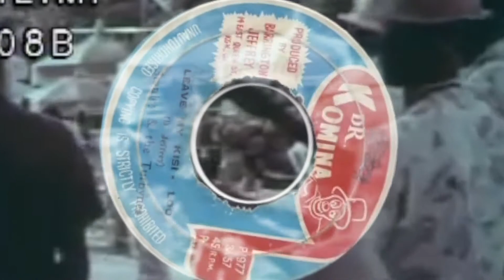A Gun Shot Changed My Life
The story of a determined  young man who pushed past his misfortune  to pursue his career in  music. The Cosmo "Real V.i" Watson story.

Episode 3
Segment 1